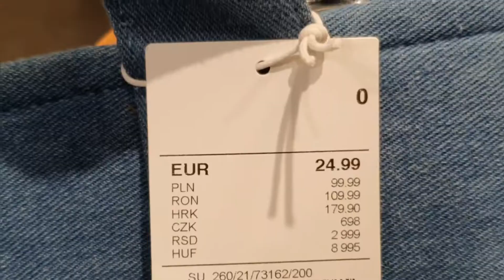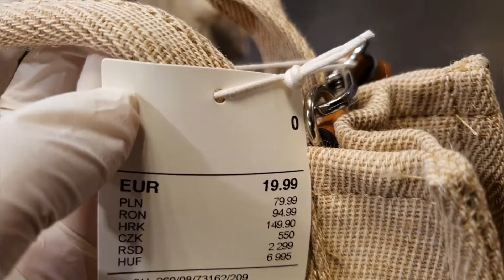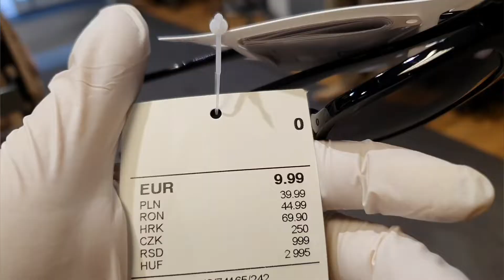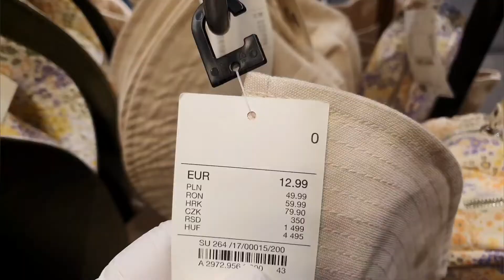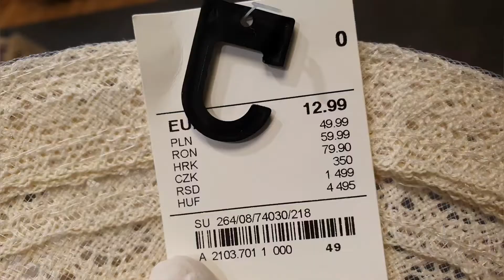C&A Bags& Sunglasses New Collection April \C&A Women's New Collection..